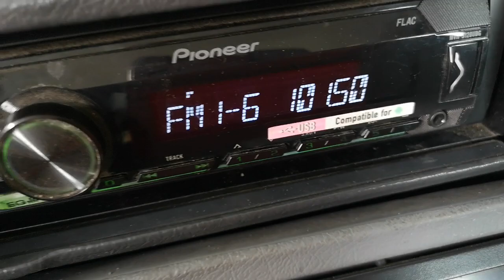101.5 радио Енерджи Силистра Меджит табия 214 км на Згалевския вис